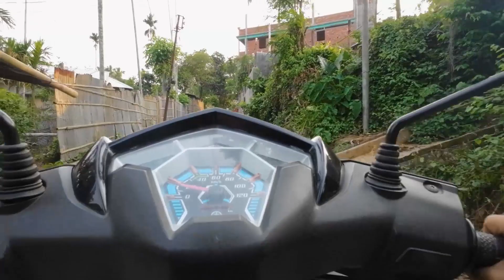Kailai Panda | Vlog 1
Let’s connect-